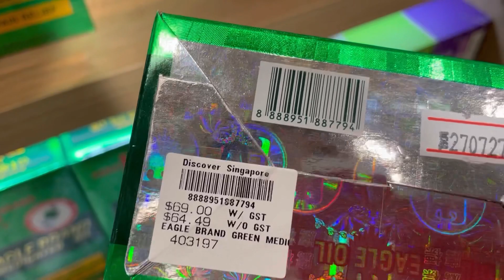Singapore Airport check in || Singapore Airport International at Departure hall || Tuoi Singapore